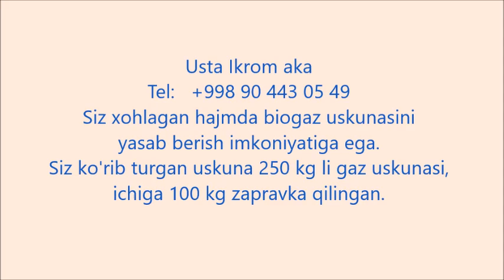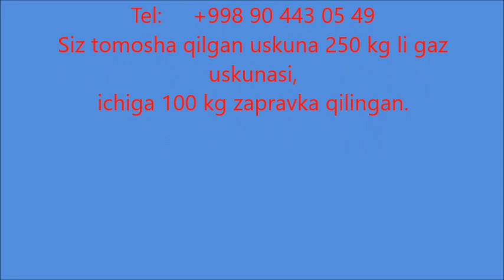Biogas equipment with 250 kg---- Biogaz uskunasi 250 kg li---Биогазовое оборудование на 250 кг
Biogaz uskunasi 250 kg li,ichiga  100 kg zapravka qilingan,( mol go'ngi va suv aralashmasi).Biogaz uskunasidan chiqqan chiqindi kamida 25 foizga hosildorlikni oshiradigan va pishishni tezlashtiradigan biogumus ,yani tabiy o'g'it olinadi.

  The biogas equipment has a capacity of 250 kg, 100 kg of manure is placed inside it (a mixture of cattle manure and water). The waste from the biogas equipment is used as biohumus, which increases productivity by at least 25% and accelerates ripening, i.e., natural fertilizer.

 Биогазовое оборудование имеет вместимость 250 кг, внутрь него помещается 100 кг навоза (смесь навоза крупного рогатого скота и воды).Отходы биогазового оборудования используются в качестве биогумуса, что повышает урожайность не менее чем на 25% и ускоряет